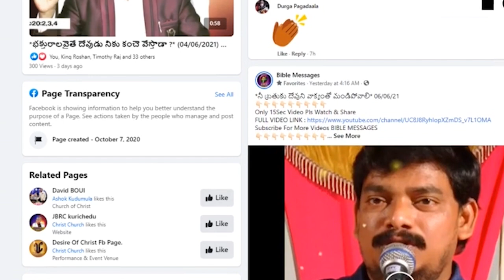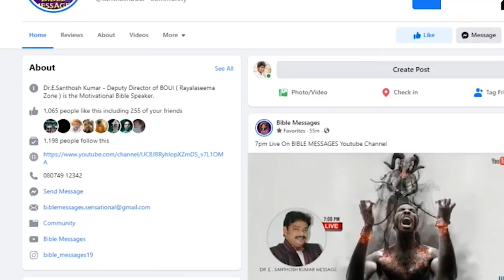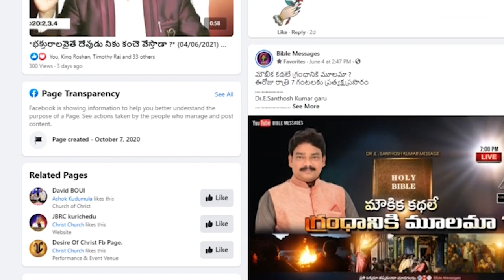నివురు గప్పిన నిప్పు దేవునితో ముప్పు || PREMIERE LIVE ||Part-1- Dr.E.Santhosh Kumar | BIBLE MESSAGES